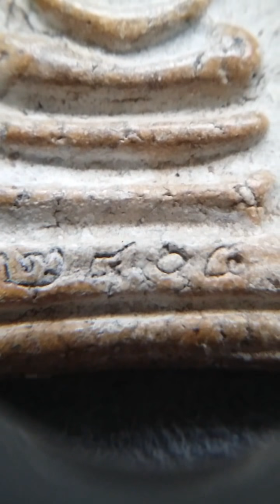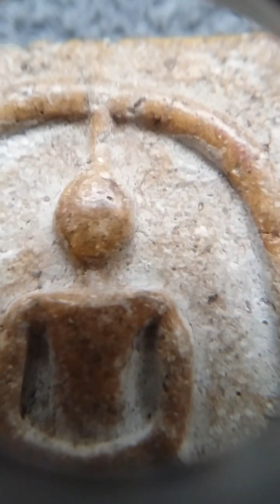พระสมเด็จ หน้า 2404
พระสมเด็จ ด้านหน้า พ.ศ. 2404